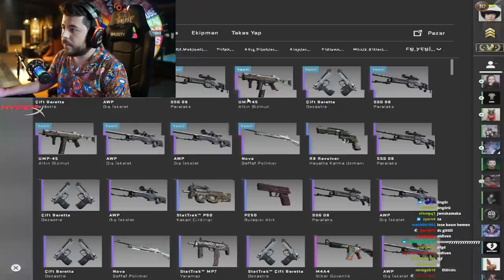UNLOST TÜRKLERE SÖVEN ADAMLARI KARISI YAPIYOR